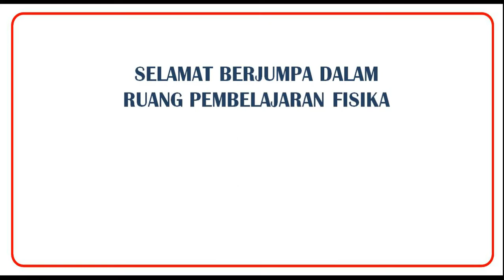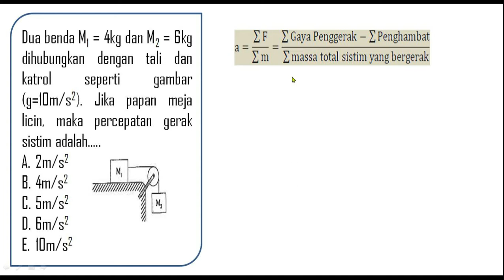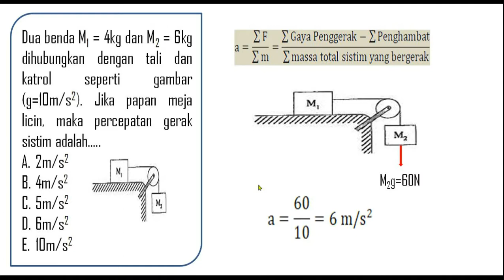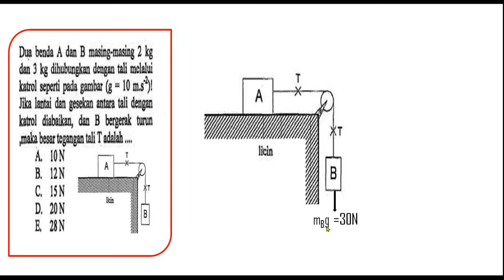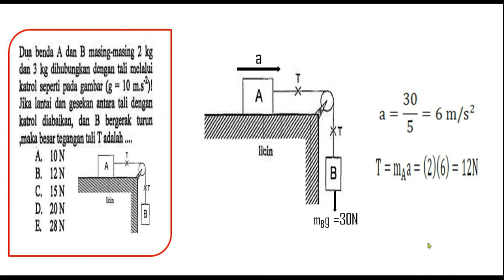Pembahasan Soal UTBK Hukum Kedua Newton